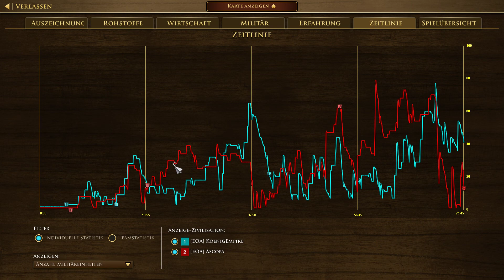Indianer gegen OP Japaner - 1 vs 1 gegen König Empire - [Age of Empires III Definitive Edition]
Age of Empires 3 Definitive Edition gehört zu den Klassikern schlechthin was RTS angeht. Wirtschaftsaufbau + Massenschlachten. Es wurde von Ensemble Studios für die Microsoft-Game-Studios entwickelt und hält auch noch nach vielen Jahren eine hohe Spielerschaft.